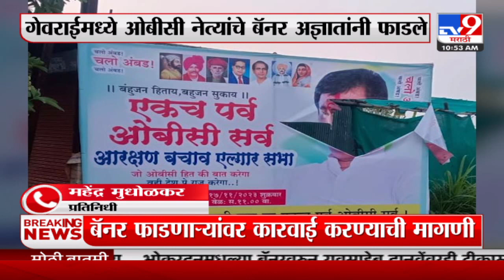Beed | गोवाराईमध्ये ओबीसी नेत्यांचे बॅनर अज्ञातांनी फाडले; फाडल्याने OBC समाजाकडून संताप